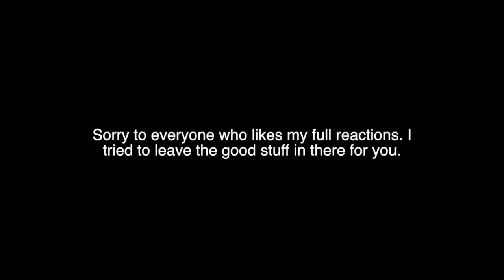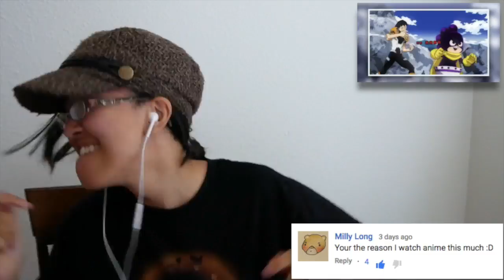(REUPLOAD) STAIN VS. STUDENTS!! | S2 2 Ep. 16 | Kitty Reacts To: My Hero Academia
H A H A HA.. Here's the correct upload guys! Just forget what you saw before. Uh.. I mean, what do you mean I uploaded the wrong episode the first time? O.O;

***Managed to get one more episode in before leaving, but S2 Episode 17 is an unknown variable to me. So if you spoil anything without properly putting a ton of spaces to hide it under a 'Read More', I will block you immediately :^) You have been warned.

ALSO, I lowered the volume again because of my issues with episode 14.

UGH I HATE THAT I HAVE TO WAIT TILL SEPTEMBER TO WATCH THE NEXT ONE!! THAT'S LIKE THE BIGGEST, WORST CLIFFHANGER TO BE LEFT ON! OTL But at the same time, it's something to look forward to! ;o;]/